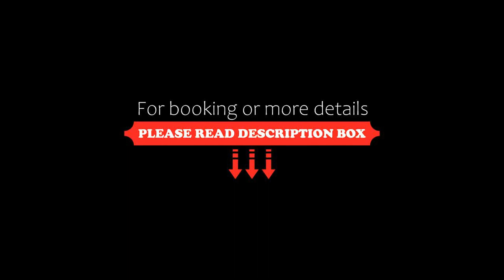Cavilla Hotel & Apartment, Da Nang, Vietnam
About Property:
You're eligible for a Genius discount at Cavilla Hotel & Apartment! To save at this property, all you have to do is sign in.
Situated in Da Nang, just 150 m from My Khe Beach, Cavilla features a terrace and views of the sea.
Rooms are equipped with a 40-inch Smart TV with cable channels. Specific units have a seating area for your convenience. Certain rooms include views of the garden or city. Every room has a private bathroom.
Property Type: Hotel
Address: Lo 46, My Khe 4, Phuoc My, Son Tra, Da Nang, Vietnam
Searching For
1. Cavilla Hotel & Apartment - Da Nang - Vietnam
2. Cavilla Hotel & Apartment - Da Nang - Vietnam Address
3. Cavilla Hotel & Apartment - Da Nang - Vietnam Rooms
4. Cavilla Hotel & Apartment - Da Nang - Vietnam Amenities
5. Cavilla Hotel & Apartment - Da Nang - Vietnam Offers and Deals
Audio Credit:
Track Title: Subway Dreams
Artist: Dan Henig